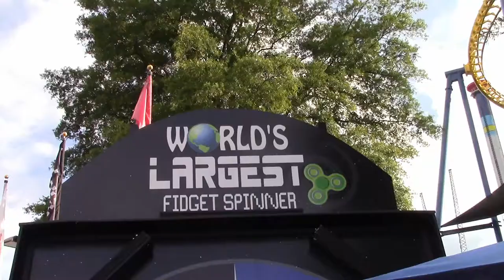World's Largest Fidget Spinner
World's Largest Fidget Spinner. Annalisa tried this huge fidget spinner at Carowinds theme park in Charlotte, North Carolina.